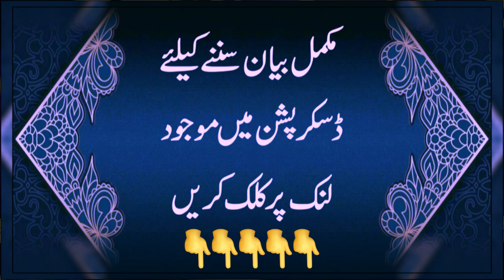Mehkma Auqaf Se Mutlaba | Urs Ganj Bakhsh Ko Baghyan Ganj Bakhsh Se Pak Kare | Dr Ashraf Asif Jalali